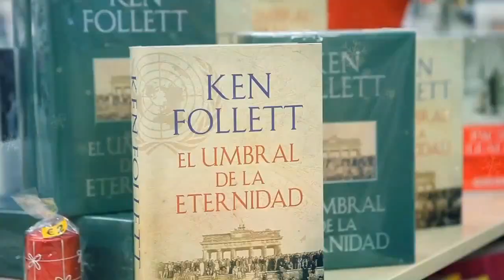Entrevista de Helena Olaya a Don Ramón Doria Bajo Notario Las Tardes con Helena